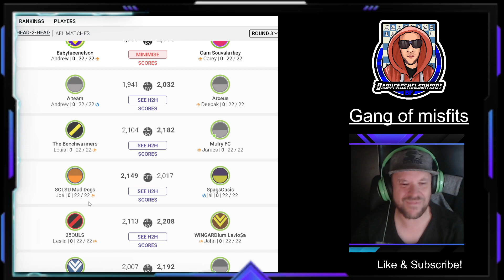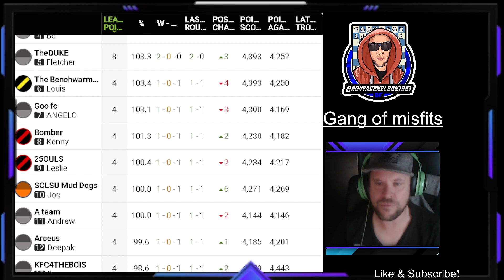AFL SUPERCOACH SEASON 2023 ROUND 3 LEAGUE RESULTS!